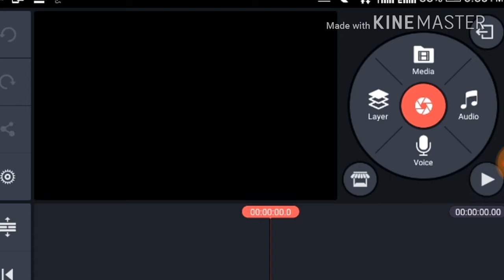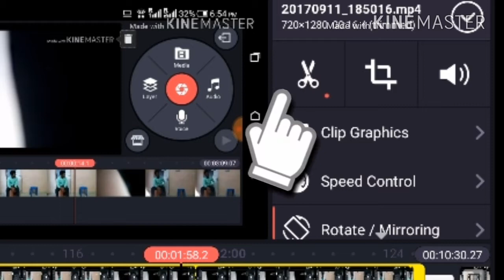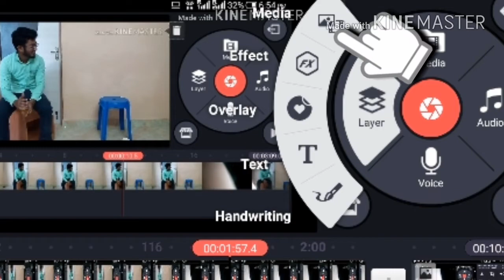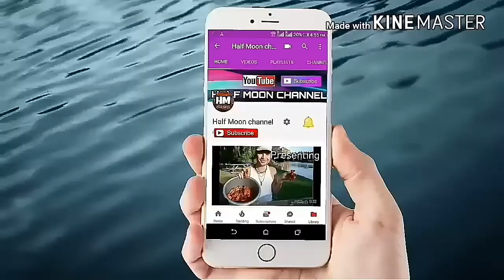how to make double role in kinemaster | halfmoon channel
how to make double role in kinemaster

Today i will show you how to make double role character in android kinemaster full tutorial

Please !!!

HALF MOON CHANNEL is regularly showing a good and quality videos to the viewers and give more fun & more comfortable shows and videos to our VALUABLE subscribers. Gives more suggestion & recommendation for upcoming new releases movies, videos, games, applications, and updates. We hope you all enjoy our videos on you tube. Thank you for visit and your support.